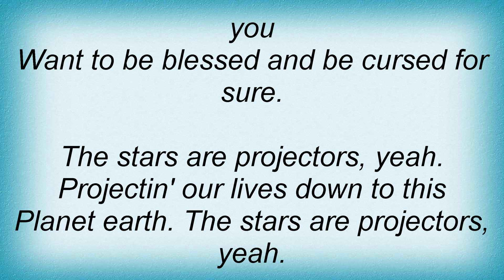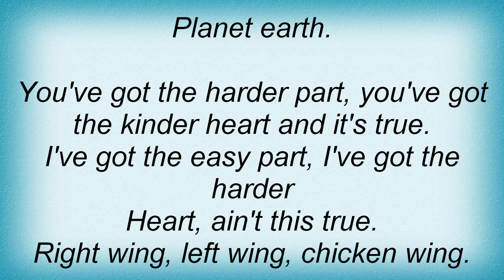Modest Mouse - The Stars Are Projectors Lyrics